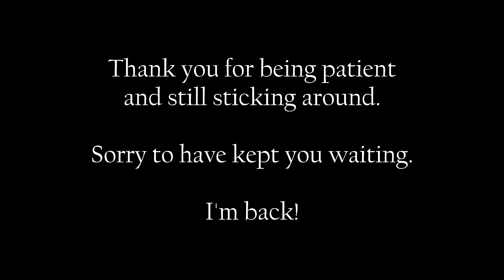I'M BACK! FALLOUT 4 + COD: BLACK OPS 3 + RONALDO MOVIE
I'm finally back! Uni exams are over and done with and I'm going to continue uploading content for YOU!

Thank you for your patience. I appreciate you guys for sticking around. YOU are awesome, stay awesome.